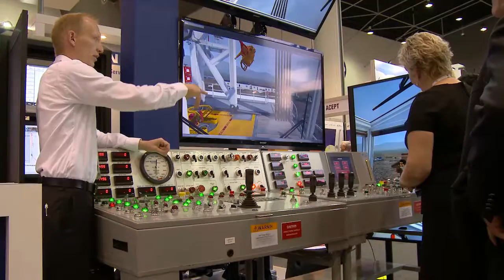APPEA 2015 Conference Promo (2015)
A promotional video for the 2015 APPEA Conference, filmed at the 2014 event.